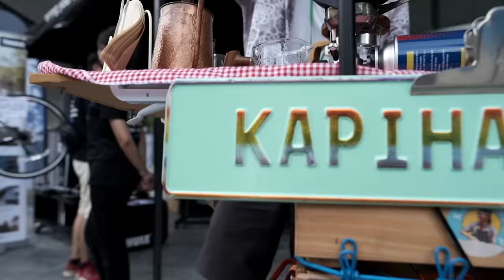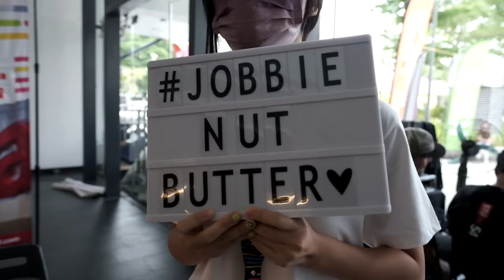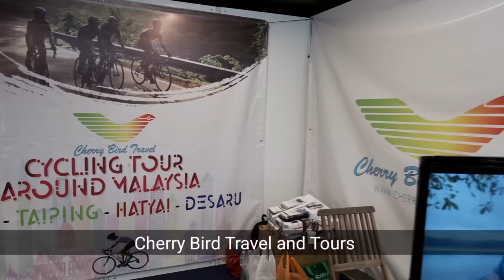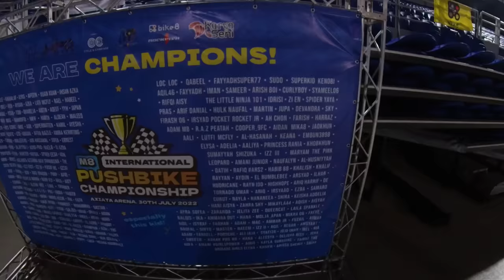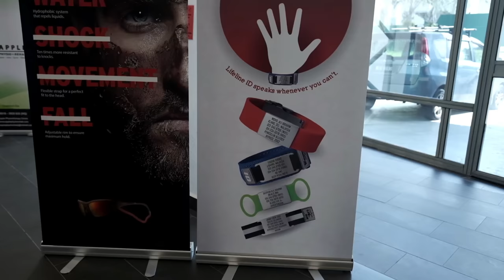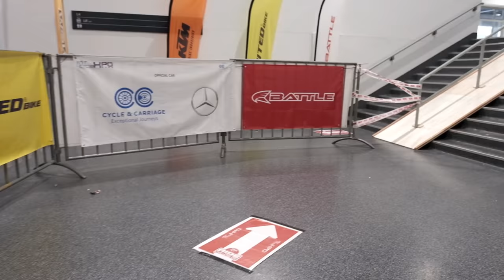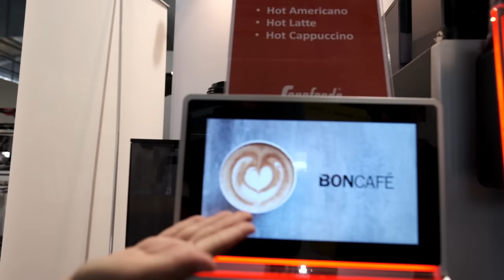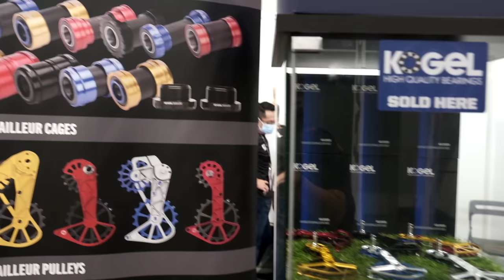Cycling Malaysia 88: My Cycle Expo 2022 at Arena Axiata Bukit Jalil.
I visited My Cycle Expo today to see how is Malaysia's first Cycling Expo ever to experience it and I was pleased to see it was not bad... Hope this can be an annual event and things can only get better I am sure! Also was happy to see many friends and subscribers there and I managed to hand out alot of the stickers I promised to give out.

Or